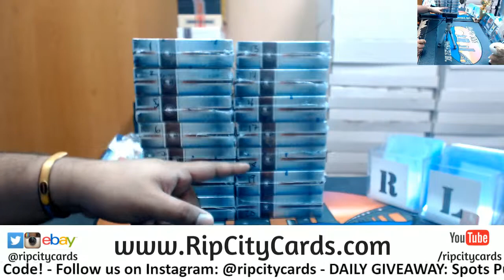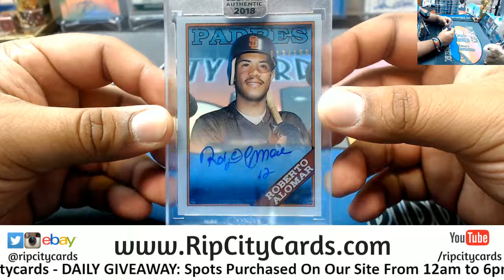2018 Clearly Authentic Baseball Personal Box JJ RCC